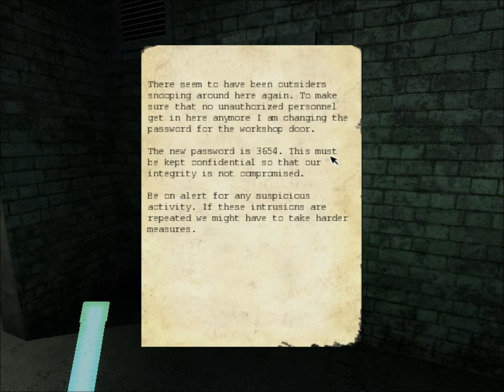Penumbra 1 1 #2 FINALE - What Was That Ending